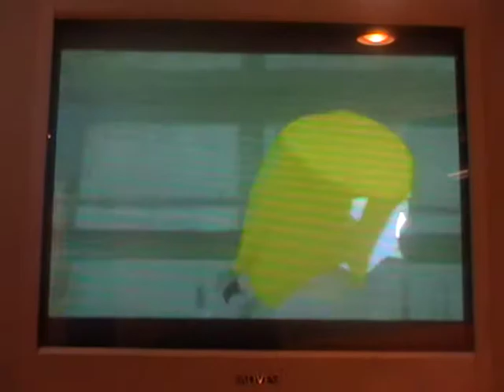let's play (zelda) the wind waker part 49 "A bottle in the hands of a thief"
In this part we get the 4th and final empty bottle by catching a "sort of" thief and ya I fail a lot but oh well at least I got it!